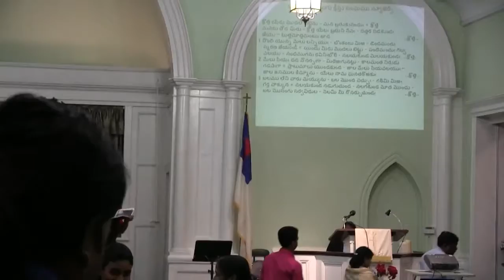Christian Telugu songs || Naa Prana Priyudaa || bro.Dinesh bellary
Naa Prana Priyudaa -- Telugu Christian Song sung by bro.Dinesh during Watch Night Service 2016

United Telugu Christ Church NJ (UTCCNJ), USA is an interdenominational Indian Christian Church with service entirely in Telugu. We meet every Sunday evening 3:30 PM @ 177, Elm Ave, Rahway, New Jersey 07065, USA